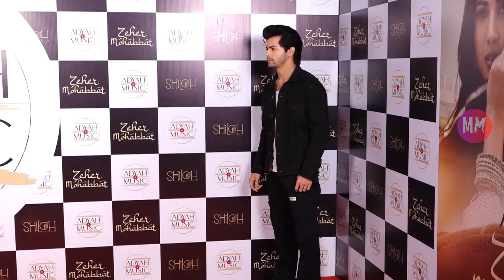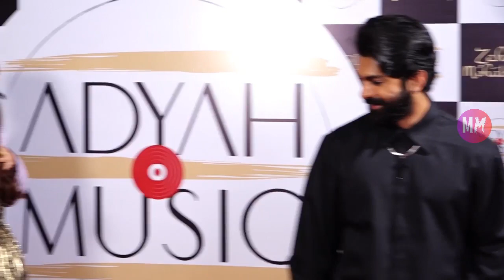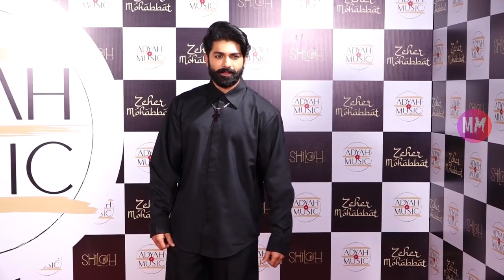Celebs Arrive At "Zeher Mohabbat" Musical Video Song Launch (Part-1)